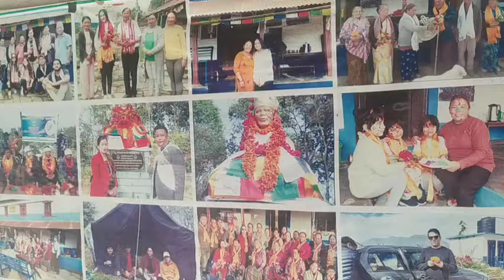Congratulation Kanchu @ didi A+